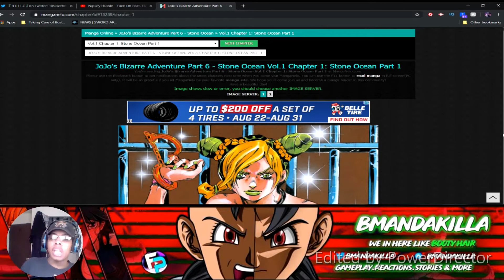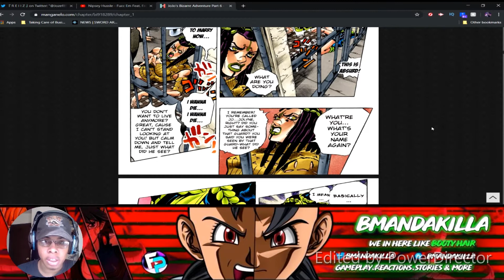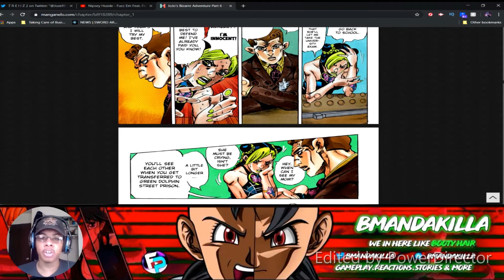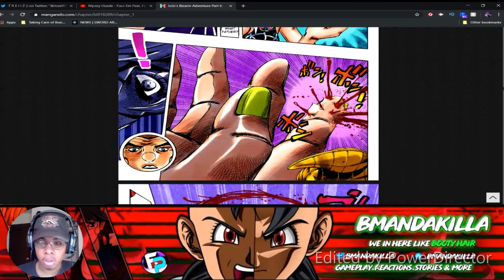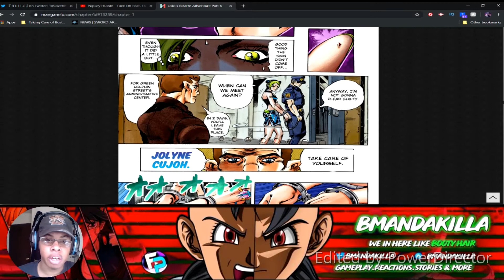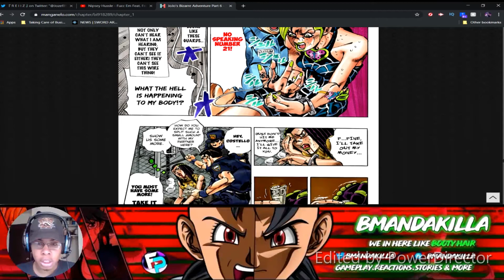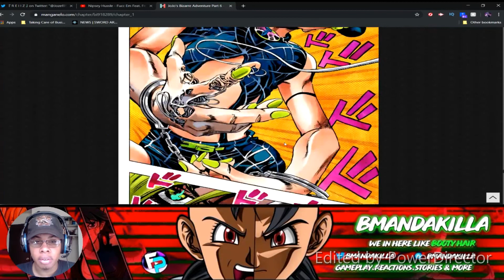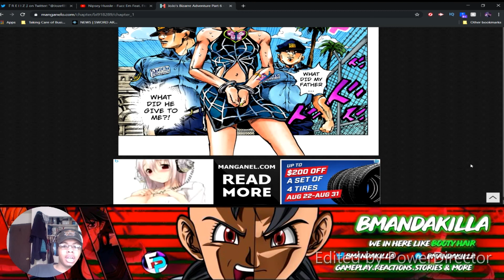JoJo's Bizarre Adventure Part 6: Stone Ocean | Chapter 1 | Killa Reacts!!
What's good my Killas! I'm here with another video for you guys. I've never done manga chapters on the channel before, but I wanted to try something different because why not? We Killas and we try different shit on this channel. Anyways, I had a blast doing this so please don't forget to like, comment, share, and subscribe because it does keep me motivated to bring that Killa content on the channel. :) :)

PSN: BmanDaKilla96
Mixer: BmanDaKilla